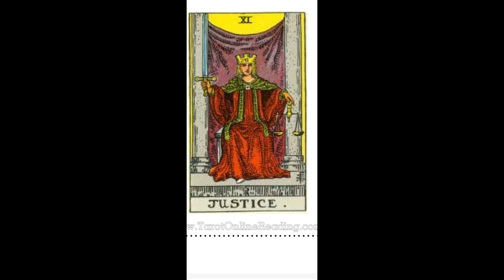Tarot Classes | The Justice Card in hindi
Navratri Healing( video will be charge daily )

Kids chhannel

Navratri Meditation

Reiki Tips For Beauty

Shalvik Mantra Healing

Angel Meditation

Sawan Meditation

karmic Healing

Free Money Healing

Angel Therapy

For guided Hindi meditation

For reiki tips

For reiki symbol meditation

If u have no time or any problem  to do reiki don't give up use

For free healing

Adhik Mass

For free attunments

Tarot Classes

Affirmation classes

For any inquiry or my paid courses what's up me 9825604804

Navratri Special